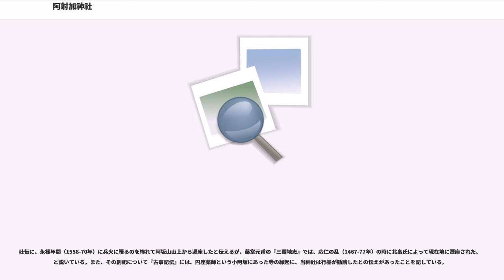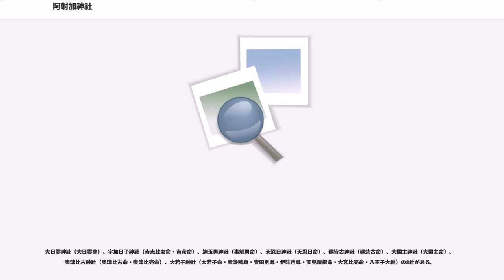阿射加神社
阿射加神社（あざかじんじゃ）は、『延喜式神名帳』伊勢国壹志郡に記載する神社（式内社）で、名神大社とされていた。

『延喜式神名帳』に「阿射加神社三座」とあり、現在では三重県松阪市小阿坂町の阿射加神社と大阿坂町の同名神社がその論社とされている。両社は松阪の平野を見渡す阿坂山東麓に東面して建つなど立地条件を同じくし、ともに近世まで「龍天明神」と俗称されるなど共通した信仰を有するものであり、また両社の距離も1kmに満たない。後述するように、式内「阿射加神社」は当初阿坂山上に鎮座していたとされ、阿坂山上から山麓への遷座を小阿坂とするか大阿坂とするかによって説が分かれるのであるが、他に、両社は3座の中の2座で別に1座があるとする説もあり、更に、当地一帯は伊勢神宮の外宮の御厨（阿射賀御厨）とされていたが、延元4年（1339年）の神宮の神領目録である『給人引付并神領目録』には、これが「大阿射賀御厨」・「小阿射賀御厨」と2分されていることから、両社はその分割に際してそれぞれの御厨に鎮守神として勧請されたものと見ることもできる。

『皇太神宮儀式帳』に、倭姫命が藤方片樋宮において天照大神を奉斎していた時に、垂仁天皇の使者である阿倍大稲彦命（あへのおおしねひこのみこと）が阿佐鹿悪神（あさかのあらぶるかみ）を平定したとあり、『倭姫命世記』には、「阿佐加之弥子（阿坂の峰）」に伊豆速布留神（いつはやふるのかみ）がいて通行の邪魔をするので、その心を和ませるために山上に神社を造営し、外宮祀官度会氏の祖である大若子命（おおわくごのみこと）に祈らせた、とあり、同書所引の一書にも、「阿佐賀山」に荒神（あらぶるかみ）がいて、倭姫命の「五十鈴川上之宮」（現内宮）への巡行を阻むので、かつて阿坂国（当地一帯の古称）を平定した天日別命（あめのひわけのみこと）の子孫である大若子命に、その荒悪神（あらぶるかみ）を祀らせるとともに神社を建立した、とあり、この「悪神」や「伊豆速布留神」や「荒神（荒悪神）」が当神社の祭神で、本来は当地一帯を領有する神であったが、後に水田耕作における水神信仰と結びついて、上述した「龍天明神」の俗称を得たものと見られている。一方、祭神が3座とされていることについては、出口延経が、当地は『古事記』に猿田彦神が溺れたと伝える伊勢国阿邪訶の地であり、その時に化生した猿田彦神の3つの御魂である底度久御魂（そこどくみたま）・都夫多都御魂（つぶたつみたま）・阿和佐久御魂（あわさくみたま）が当社祭神の3座であると唱え（『神名帳考証』）、本居宣長もこの説を襲って（『古事記伝』）以来、上述の「荒振る神」の様態と、「記紀」の天孫降臨段に記す猿田彦神のそれが重なり合うことから、当社祭神3座を猿田彦神の3つの御魂と見るのが有力な説となっており、現在の両阿射加神社も、祭神として猿田彦神・伊豆速布留神を掲げている。なお、古代の海士はワタツミ三神や住吉三神・宗像三女神に認められるように、「3」を聖数視しているので、当社祭神が猿田彦神の3つの御魂であるならば、本来当地の海士がその3つの御魂を奉斎していて、そこから『古事記』の伝承が生まれたと見ることもできる。

承和2年（835年）12月14日、従五位下に列し（『続日本後紀』）、嘉祥3年（850年）10月7日従五位上に進み、斉衡2年（855年）正月21日名神に預かり、同25日に従四位下に進み（以上『文徳天皇実録』）、更に貞観元年（859年）正月27日従四位下に、同8年（866年）11月4日従三位に昇格（以上『日本三代実録』）、延喜の制では3座ともに名神大社に列するなど朝廷から厚く遇された。なお、『伊勢国神名帳』では「当国十一所」の2番目に「阿射賀太神」と記されている。

現在の祭神は以下の3座である。

御巫清直の『伊勢式内神社撿録』には、「三殿アリ。（中略）中ヲ龍天大明神ト称ス。（中略）其北ナルハ神明社、南ナルハ熊野社」と、幕末から明治初年にかけての実状を記している。

社伝に、永禄年間（1558-70年）に兵火に罹るのを怖れて阿坂山山上から遷座したと伝えるが、藤堂元甫の『三国地志』では、応仁の乱（1467-77年）の時に北畠氏によって現在地に遷座された、と説いている。また、その創祀について『古事記伝』には、円座薬師という小阿坂にあった寺の縁起に、当神社は行基が勧請したとの伝えがあったことを記している。

明治41年（1908年）2月20日に村社に列格...